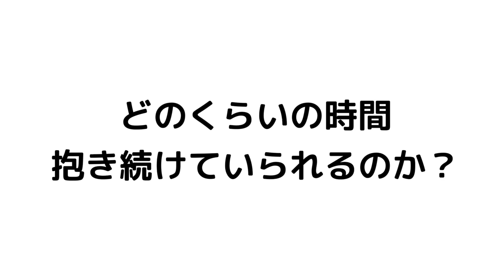【しゃべる猫】どのくらい長く抱っこできるかを検証！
▶︎【名古屋】【ふぁい会 動画会議 3月7日（土）13:30〜16:00】

【お知らせ】
『moshinukoのサロン開設中』
現在メンバー募集はしておりません。

moshinukoとは...